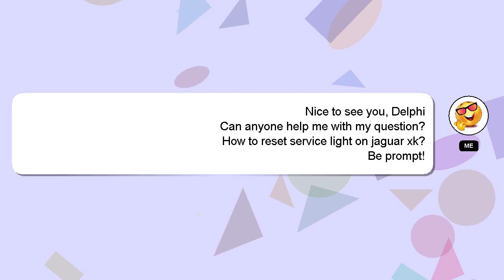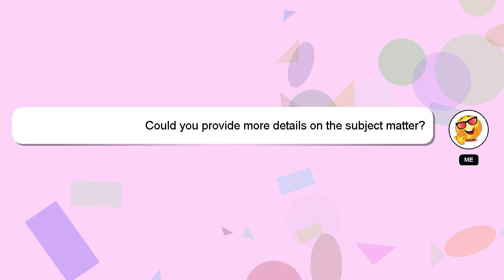How to reset service light on jaguar xk?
A quick introduction about me, Hello, I am Delphi. Let me help you with your questions. - How to reset service light on jaguar xk?

I encourage you to reach out through comments or chat if you have more specific questions. A 'heart' from me will be given to show my gratitude for your contribution.

*2 What we are experimenting :*